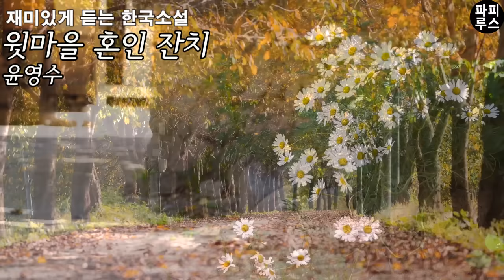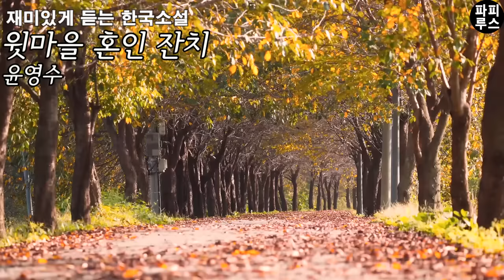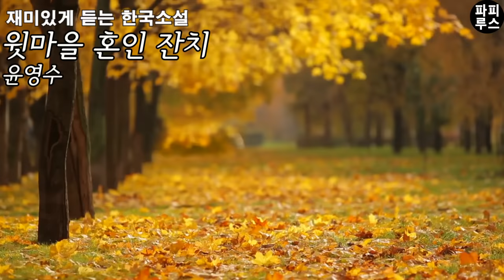부잣집 결혼식이라 역시 격이 있네! 부러워 배 아픈 두 여자의 아무말 대잔치 [윗마을 혼인 잔치]윤영수 단편소설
00:00:00 책소개
00:01:21 본문 읽기
01:03:20 파피루스의 아주 주관적인 감상평